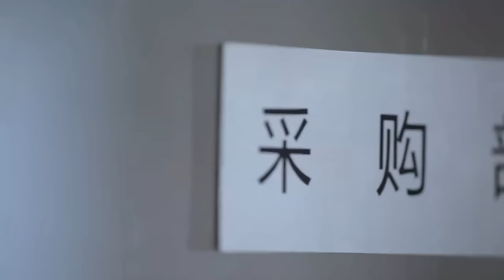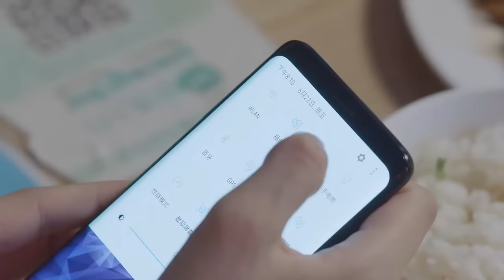MUTLISUB【爱情让我遇见你/Love Is Panacea】▶EP 09💋少女留学归来惨遭绝情男友劈腿💋失意时偶然结识帅气总裁🌹二人也因此展开了一段奇妙的姻缘💋罗云熙# 白鹿❤️丸子甜剧社